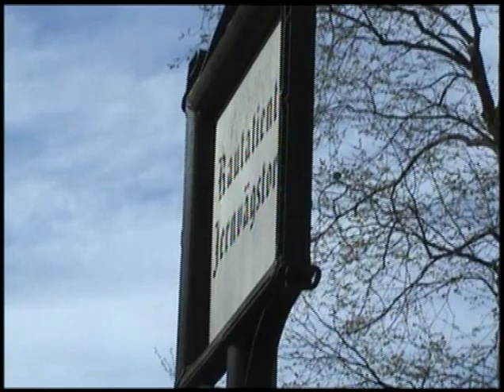PossibleSpaceLippakioskilla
Possible Space esiintyy Turun Asemapuiston Lippakioskilla